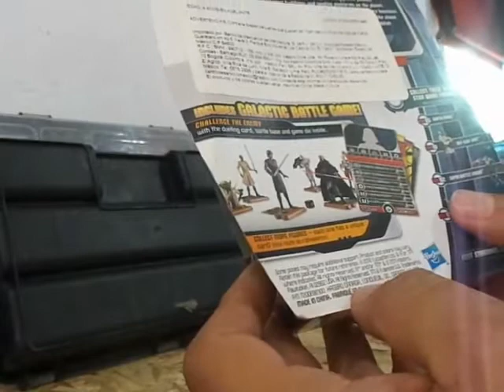Shock Trooper Movie Heroes Retro Reseña Español